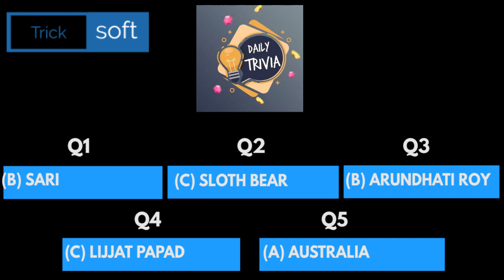Flipkart Daily Trivia Quiz Answers today | 22 August 2021